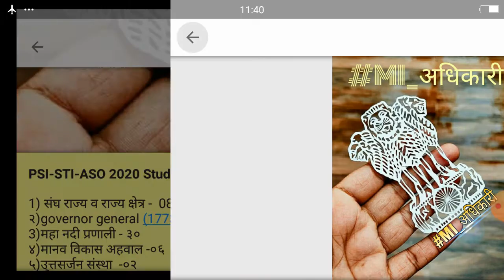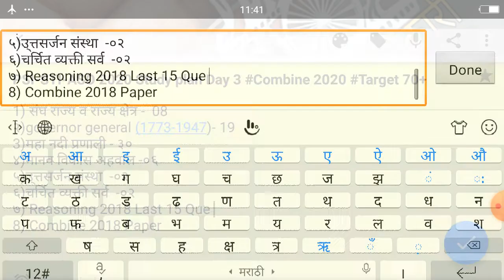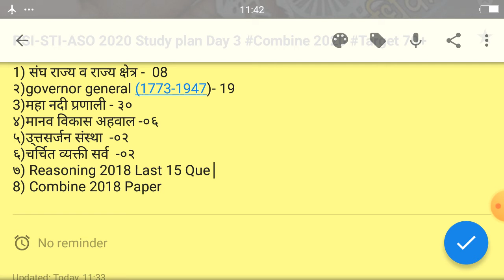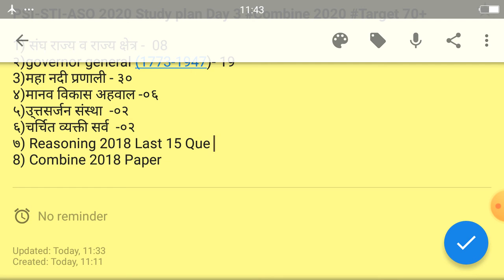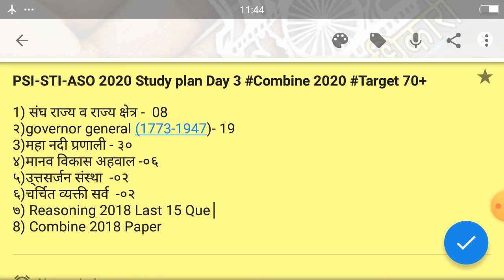PSI STI ASO Target 70+ 🎯 Day 3 ,Combine 2020 Strategy,MpscPsI STI ASO strategy daily study plan Day3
PSI STI ASO Target 70+ 🎯 Day 3 ,Combine 2020 Strategy,MpscPsI STI ASO strategy daily study plan Day3 संयुक्त पुर्व परिक्षा २०२० नियोजन